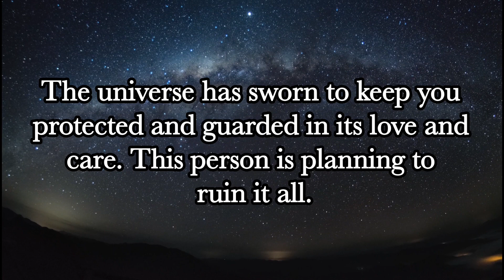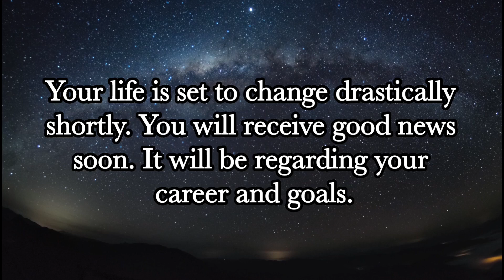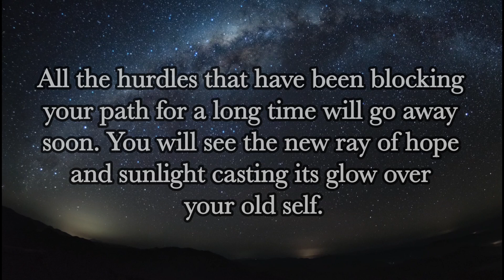This person is implicating you in a significant way…Universe